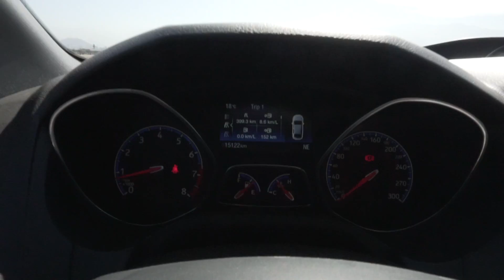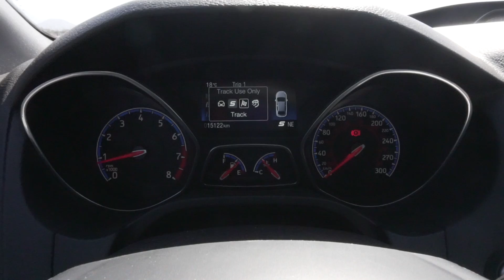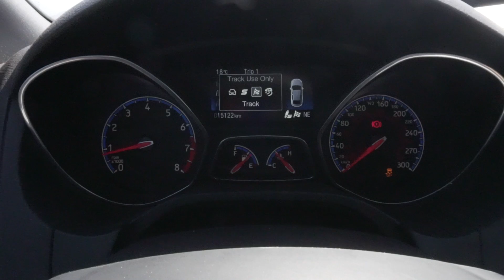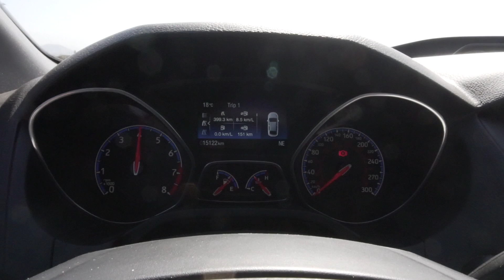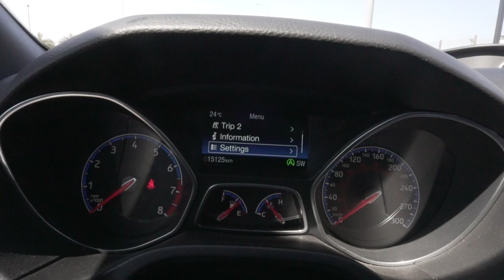Presentación y cambio de alerón al Focus RS | Pableke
Por fin logré grabar el video que mucha gente me estuvo pidiendo, como dije en el video es el primero de muchos y mil disculpas si se extendió un poco, pero trate de mostrar lo mejor posible el auto tanto en exterior como interior.